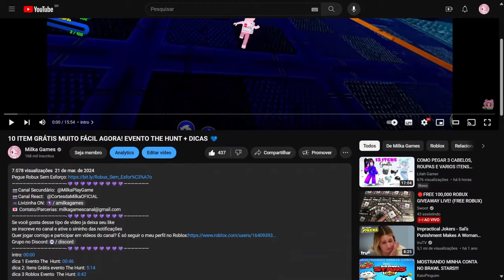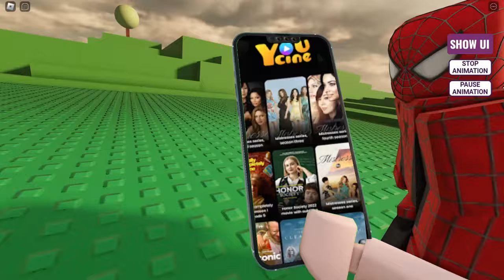7 NOVOS ITENS GRÁTIS NO ROBLOX! (2024)+CODIGOS DE ITENS GRÁTIS🤫😱